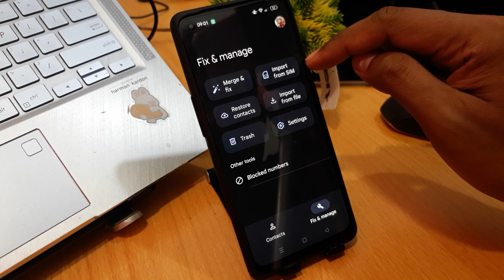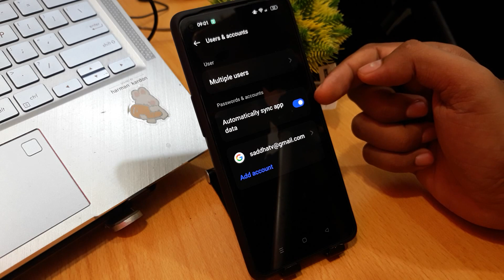How To Backup Contacts On Oppo A78, A77s